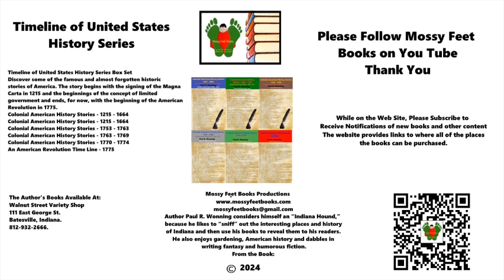The Explorations of Giovanni da Verrazzano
Today I will talk about Giovanni da Verrazzano, one of the lesser known explorers. Though he established no settlements he embarked on the earliest recorded exploratory mission of North America.